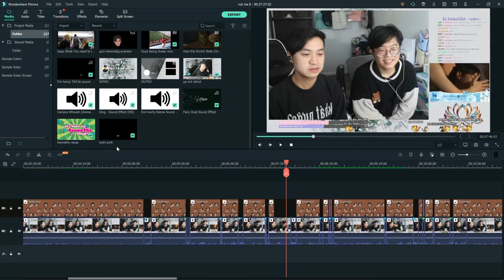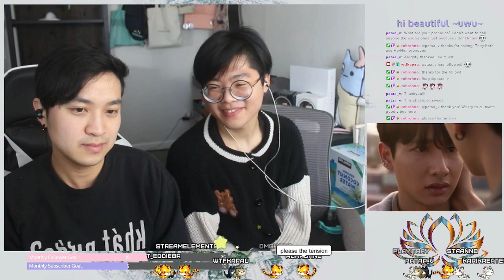[NotMeEP8] NOT ME เขา...ไม่ใช่ผม EP 8 Reaction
Return of the freaks, but omg Yok is perfection and such a sweetheart and that vulnerable moment Dan gave us SHDJKLAHDJKAHDJKLASHKLJDAS WALKING INTO THE WERKROOM FLUKEFIRST DAHLINGSSSSS

And we getting some of that SeanWhite GOOD GOOD FINALLY!